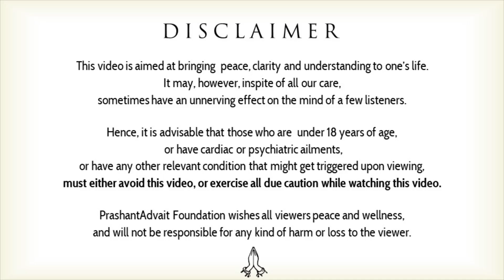Gita is not this || Acharya Prashant, with BITS Hyderabad (2022)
Video Information:  with BITS Hyderabad, 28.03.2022, Greater Noida, India

Context:
~ What is free will?
~ What is that which really chooses?
~ Do we really have the right to choose?
~ Is your life your choice?
~ What is a choice?
~ How liberation depends on you?
~ How to get rid of the fear of making the wrong choice?